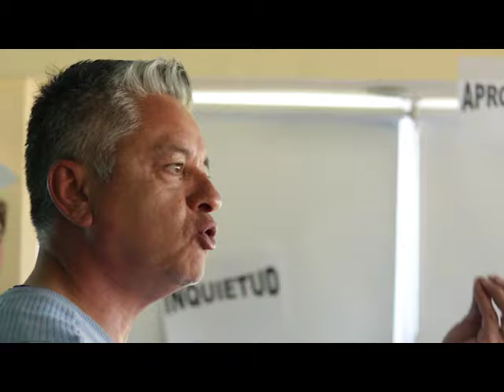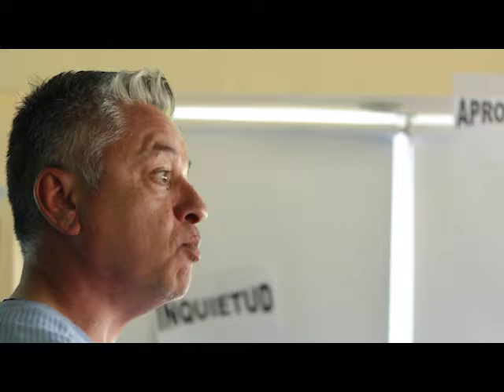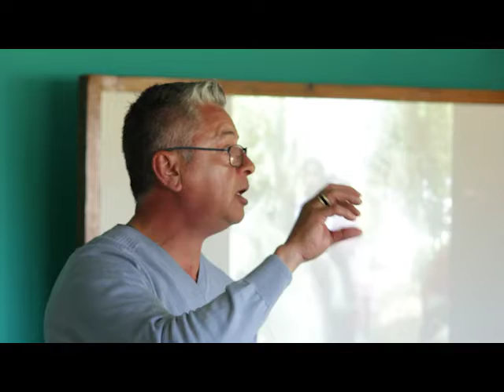Congreso Provincial de aten “Por una Pedagogía para la Emancipación” aTEN 2016